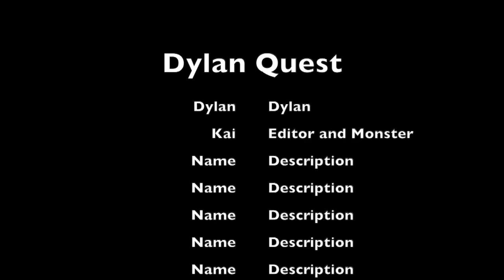SHOWCASE: Dylan Quest Final